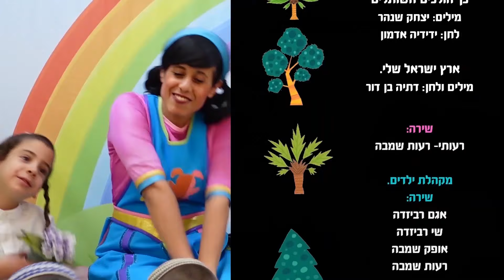שירי טו בשבט ברצף- רעותי כוכבת הילדים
שירי טו בשבט עם רעותי כוכבת הילדים שמאירה את העולם.
מילים וקרדיטים:

השקדיה פורחת
עממי
מילים: ישראל דושמן
לחן: מנשה רבינא

השקדיה פורחת
ושמש פז זורחת,
צפורים מראש כל גג
מבשרות את בוא החג.

ט"ו בשבט הגיע
חג לאילנות.
ט"ו בשבט הגיע
חג לאילנות.

הארץ משוועת
הגיעה עת לטעת,
כל אחד יקח לו עץ
באתים נצא חוצץ.

ט"ו בשבט הגיע...

כך הולכים השותלים
עממי
מילים: יצחק שנהר
לחן: ידידיה אדמון

כך הולכים השותלים
רון בלב ואת ביד
מן העיר ומן הכפר
מן העמק, מן ההר
בט"ו בשבט
בט"ו בשבט

למה באתם, השותלים?
נכה בקרקע ובצור
וגומות סביב נחפור
בהרים ובמישור
בט"ו בשבט
בט"ו בשבט

ארץ ישראל שלי
נירה רבינוביץ'
מילים ולחן: דתיה בן דור

ארץ ישראל שלי יפה וגם פורחת
מי בנה ומי נטע?
כולנו ביחד!
אני בניתי בית בארץ ישראל
אז יש לנו ארץ
ויש לנו בית בארץ ישראל.

כולנו ביחד!
אני נטעתי עץ בארץ ישראל -
ויש לנו בית,
ויש לנו עץ בארץ ישראל.

כולנו ביחד!
אני סללתי כביש בארץ ישראל -
ויש לנו בית,
ויש לנו עץ,
ויש לנו כביש בארץ ישראל.

כולנו ביחד!
אני בניתי גשר בארץ ישראל -
ויש לנו בית,
ויש לנו עץ,
ויש לנו כביש,
ויש לנו גשר בארץ ישראל.

כולנו ביחד!
ויש לנו שיר על ארץ ישראל.

רוצים להיות מעודכנים? הצטרפו  לאחת מקבוצות הוואטסאפ השקטות לעדכונים על תכנים חדשים-

הצטרפו לאלף משפחות וילדים שכבר נהנים מהתכנים. מחכה לכם, רעותי.